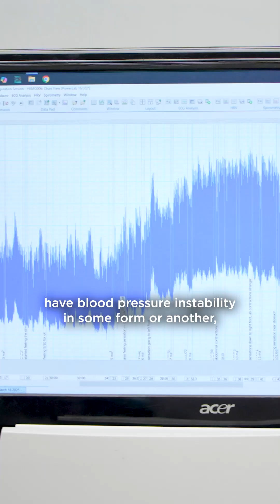Improving Life After Spinal Cord Injury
Cody Krebs shares his experience as a participant in a clinical trial led by researchers at the University of Calgary's Cumming School of Medicine. The study tested a new implant designed to restore blood pressure regulation: a serious and often overlooked challenge for people with spinal cord injuries. Dr. Aaron Phillips, neuroscientist and cardiovascular researcher, explains how the technology works and its potential to improve quality of life.